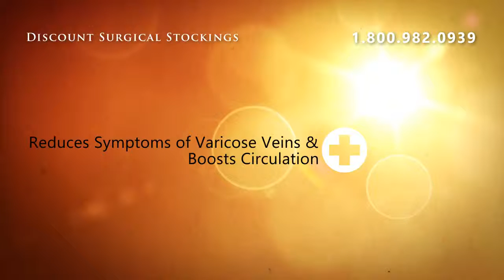Jobst For Men Casual Knee High Medium Compression 15-20mmHg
Latex Free Fiber Content: 46% nylon, 14% spandex, 35% polyester, 5% wool   15-20 mmHg Gradient Compression Indication Guide: Discomfort from spider veinsRelief from minor leg swellingRelief from minor edema / lympedemaRelief of tired aching legsRelief of leg discomfort during pregnancyMinor varicose veinsFor wear following sclerotherapyHelps Prevent DVT (Deep Vein Thrombosis)

Jobst For Men Casual Knee High Medium Compression 15-20mmHg Closed Toe - X-Large Full Calf Black